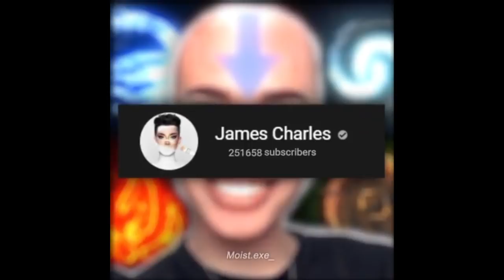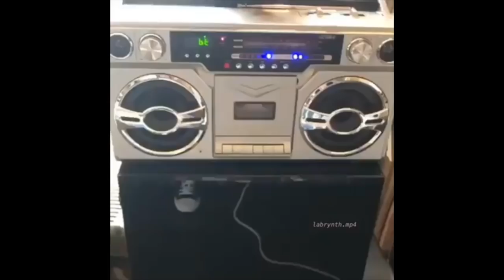Oh Sh*t a rat Meme Compilation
CREDIT - PLEASE SUPPORT THE CREATORS! THEY MAKE THIS POSSIBLE!

I do NOT create most memes featured in these videos, so please support the orginal creators by checking them out

I am not monetized by youtube and do not make ad revenue off of these memes.

My purpose is to spread and catergorize memes for entertainment, if your meme is in a video and want description credit (watermarks are usually included in the video) send me a comment or an email and I will credit you ASAP!